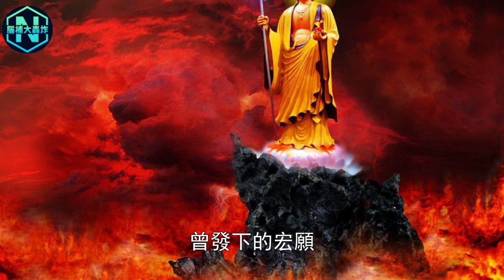「地藏菩薩」到底是誰？《地藏十輪經》記載他的真實身份，連十殿閻羅都要聽他差遣！原來他靠這種方式成為菩薩！| 腦補大轟炸